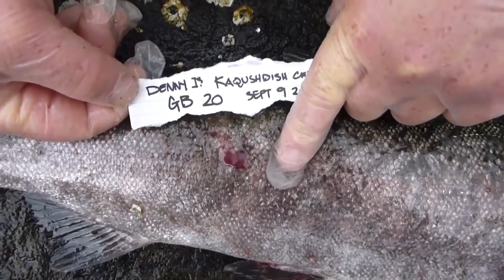Wild vs Farm Raised Salmon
This advocacy project encourages shoppers to purchase wild salmon over farm raised salmon.

Website Sources:
-Cleveland Health Clinic
-Washington State Department of Health
-Environmental Working Group
-Arctic Science
-News Health